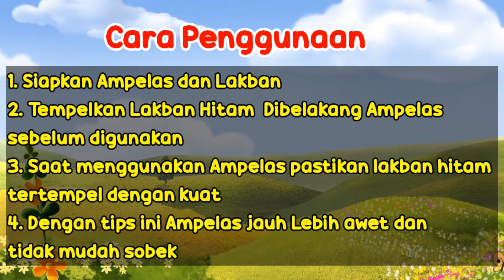Tips Agar Ampelas Awet Saat Digunakan | Tutorial | Tutorials |Tips Sehari Hari | Deoztips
Tips Agar Ampelas Awet